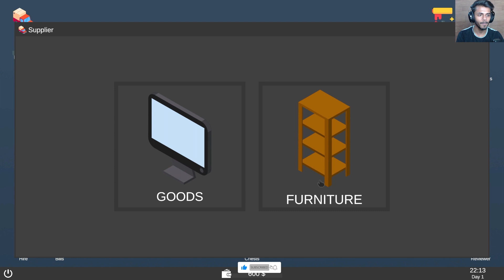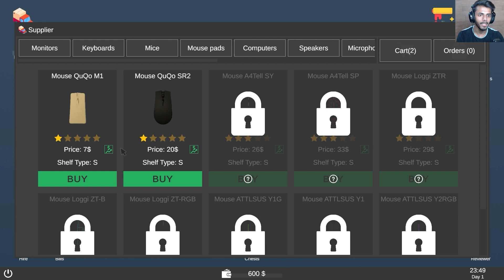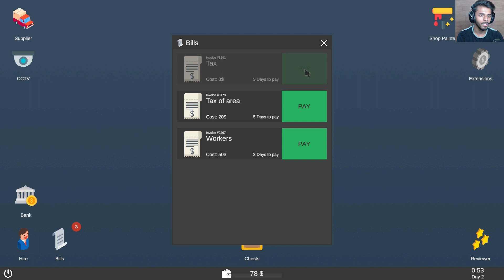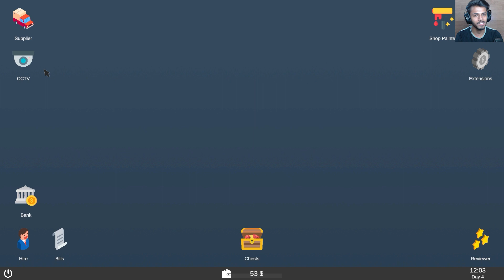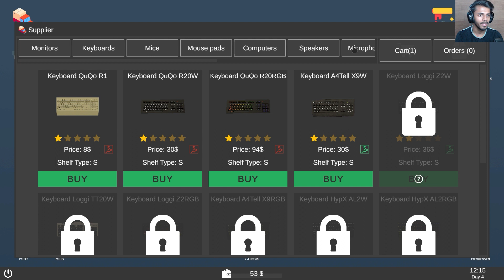I OPEN MY GAMING SHOP AGAIN |GAMER SHOP SIMULATOR|#3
Hey! guys today I came with another gameplay video of ''GAMER SHOP SIMULATOR''.

 video like GTA V, MINECRAFT  etc.